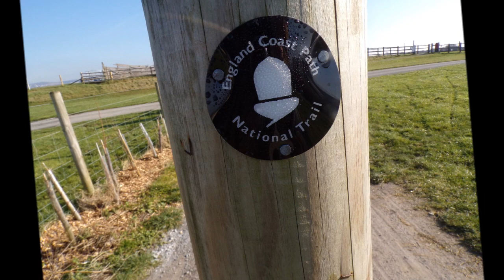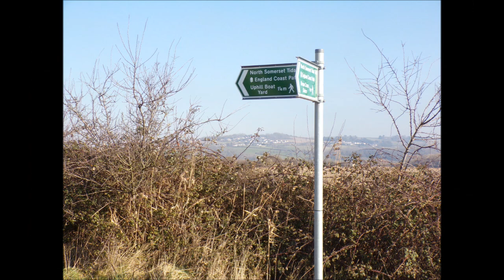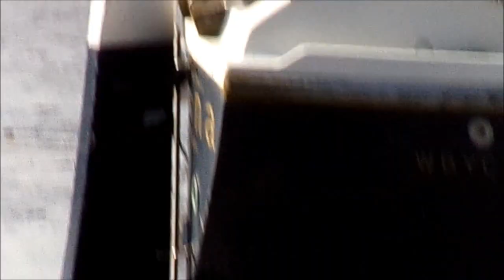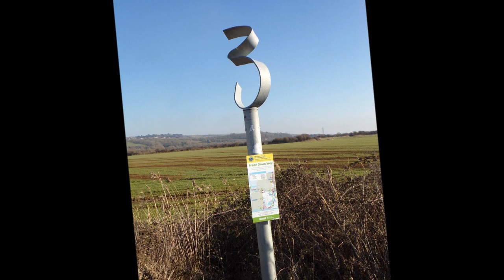Brean Sluice to Uphill Wharf Walk by Sheila February 8th 2023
A beautiful mid Winter day for a peaceful walk. I fractured my left wrist recently following a fall in the road after I tripped over a protruding kerb stone and I also banged my head hard.My right brow taking the force resulting in black eyes and nose--anyway after a week of real discomfort I felt a gentle walk was vital--the hospital gave me a lighter plaster as well but the sling was still useful to rest the wrist...So folks after going many years of hiking and walking and cycling with no accidents I manage to trip close to home on the local lawns area BUT I heal fast and know exercise is very much a part of that process...I have walked here many times but rarely share my videos from here because they are so local to my home and hence visited many times when not out walking in the hills